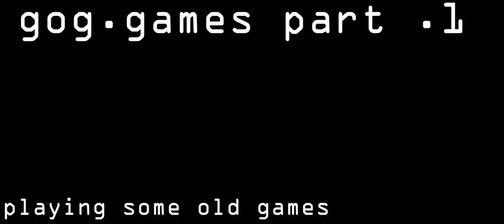😁playing old classics (gog)- Second Sight PT.1